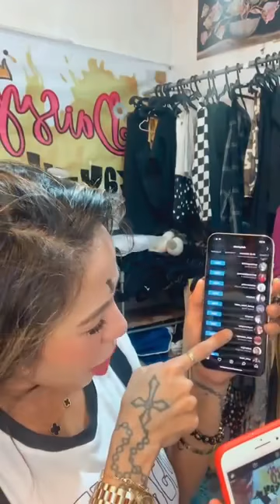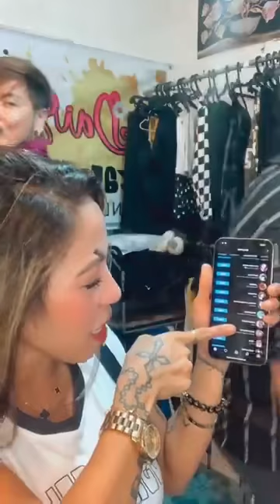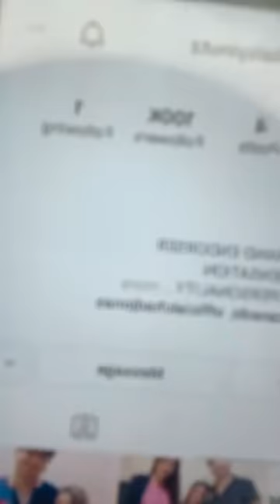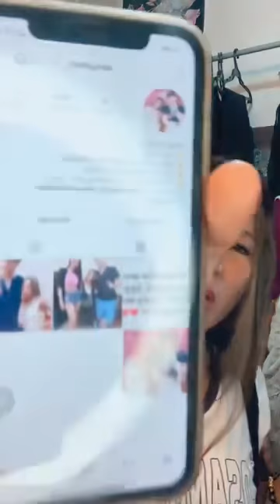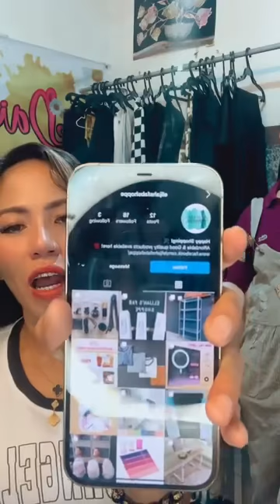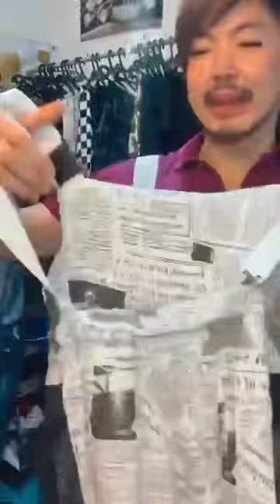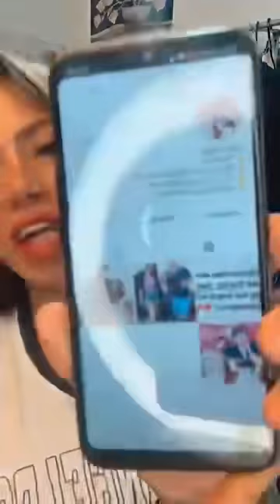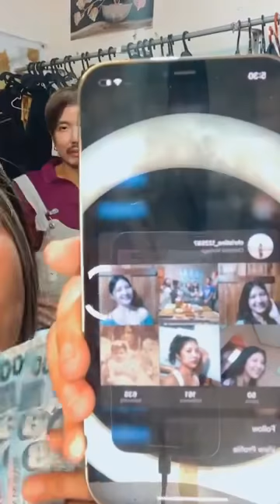Your'e in good hands Madam Inutz, @DaisyLopez full support ka ni Mamshie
Ctto